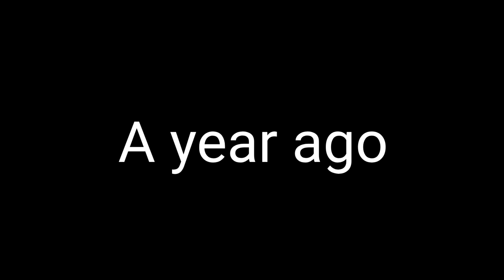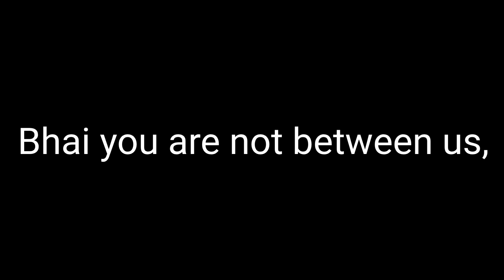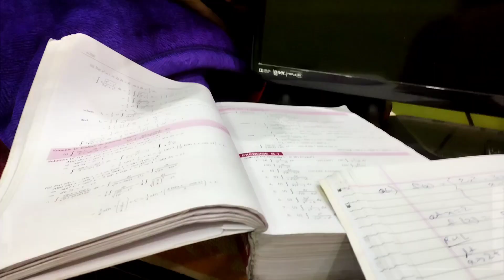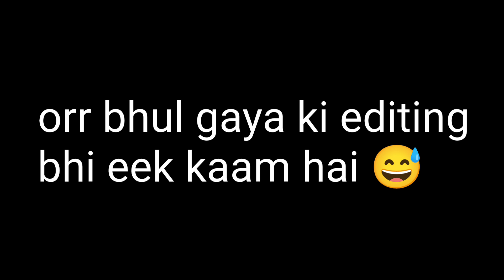When Life Throws a Curveball 😞 | Vlog #18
Hello Guyzz its Alex here & dropped with a vlog..So, if u like this video be sure to comment 💬 your recommendations..